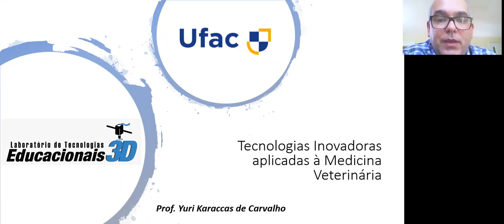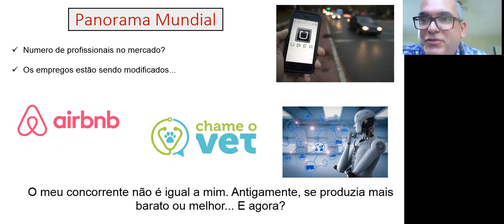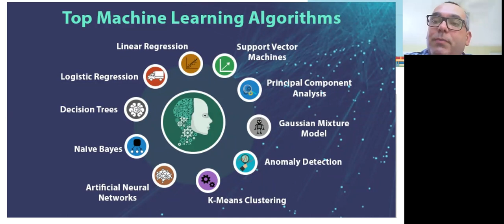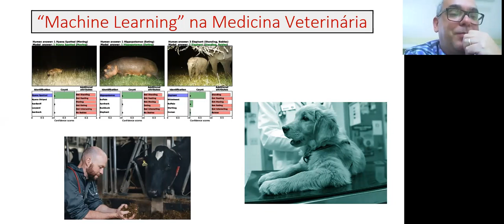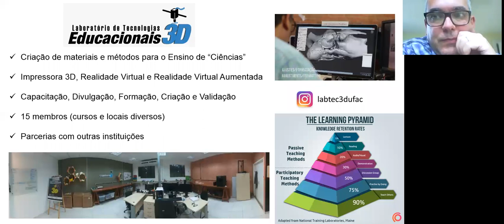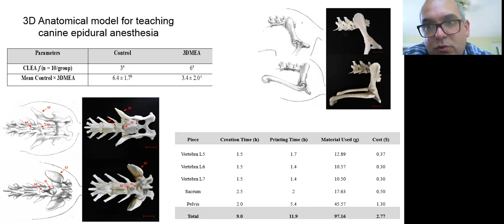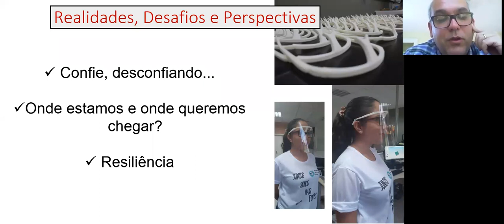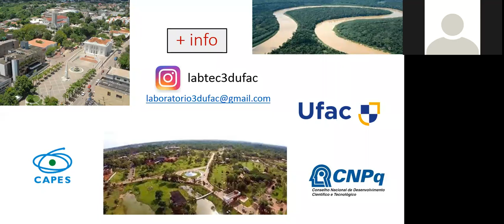Tecnologias Inovadoras Aplicadas à Medicina Veterinária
Módulo Empreendedorismo e Tecnologias Digitais
Dia: 16/06/2020
Palestrante: Prof° Dr° Yuri Karaccas de Carvalho

Médico Veterinário, Biólogo, Docente da graduação e pós-graduação PPGs UFAC. Mestrado em Anestesiologia pela Faculdade de Medicina de Botucatu (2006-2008) e doutorado em Anatomia pela Faculdade de Medicina Veterinária e Zootecnia - USP (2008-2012).  Bolsista de Produtividade em Desenvolvimento Tecnológico e Extensão Inovadora/CNPq, nível 2 - Tecnologia Educacionais e Sociais, com ênfase em criação de Modelos Anatômicos (Impressora 3D) aplicados ao Ensino de Ciências (Fundamental e Médio) e Ciências Médicas. Pós doutor na Universidade Estadual de Ohio - EUA. Trabalha com Tecnologias Educacionais e Sociais, com ênfase em criação de Modelos Anatômicos aplicados ao Ensino de Ciências e Ciências Médicas.

Realização: Programa de Pós-Graduação em Sanidade e Produção Animal na Amazônia Ocidental - PPGESPA

Apoio: Centro Acadêmico de Medicina Veterinária da Universidade Federal do Acre - CAMVET/UFAC